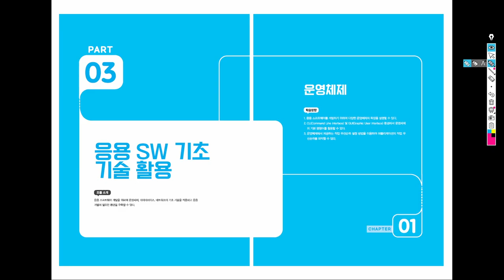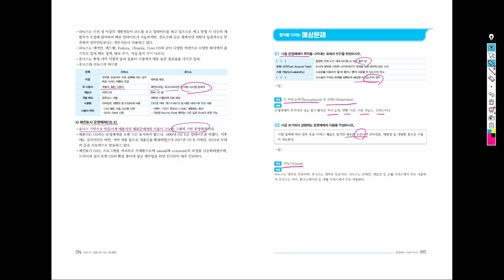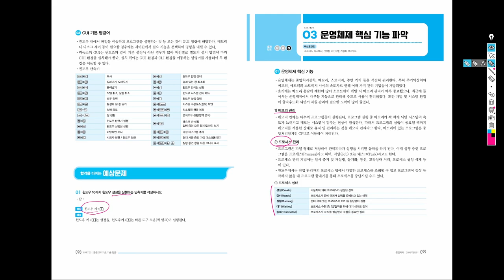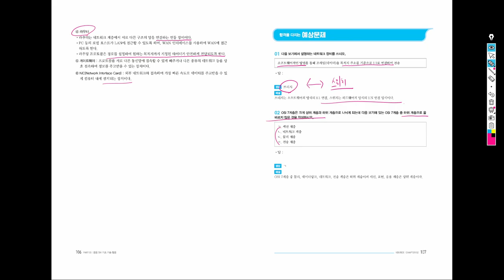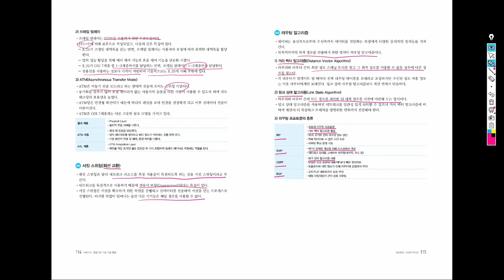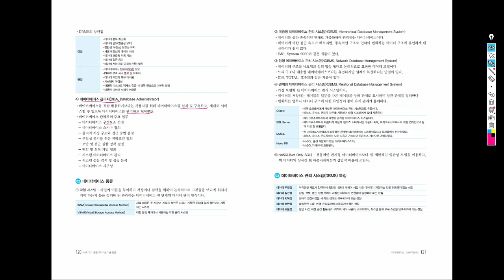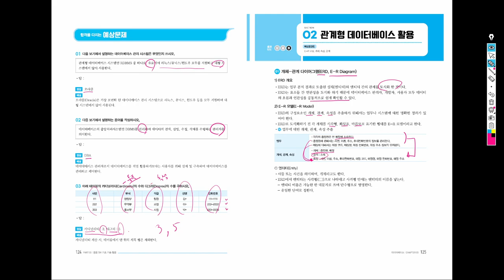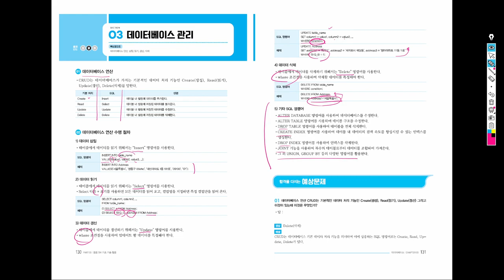[정보처리기능사 실기] 응용 SW 기초 기술 활용